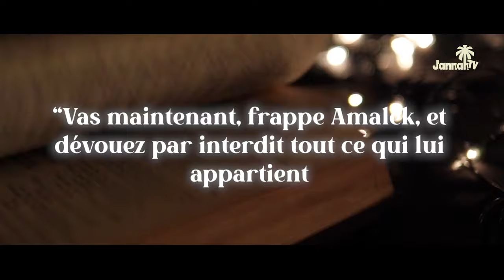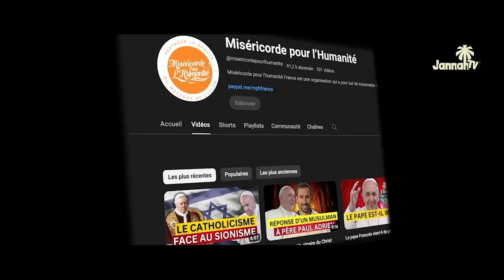Y AURA-T-IL UNE TROISIÈME GUERRE MONDIALE ?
CE QUI SE PASSE MAINTENANT EN PALESTINE

00:00 : Une guerre mondiale ?
00:58 : Ne pas épargner même un bébé
01:53 : Le résultat de leur extrémisme
02:14 : Pourquoi ils ne font rien ?
02:50 : Doit-on les écouter ?